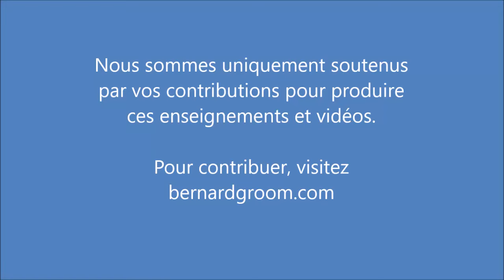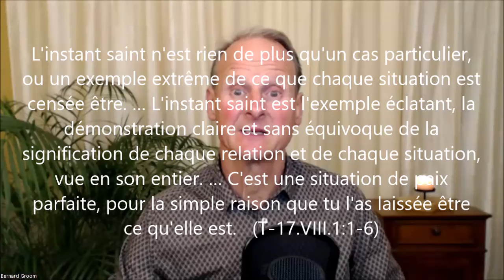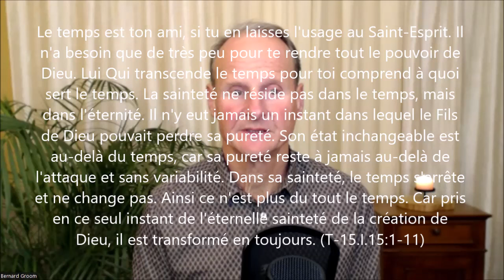Un cours en miracles : (DR10) Éternité - le temps est notre ami, une miniature du Ciel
* Programme "La douceur radicale d'Un cours en miracles", séance 10 :
Au cours de cette séance, nous avons exploré notre rapport au temps. Le Cours nous enseigne que seule l'Eternité est réelle. Ce fait peut apporter beaucoup de paix à notre esprit souvent harcelé par nos obligations très temporelles. L'ego manipule l'expérience que nous faisons du temps pour garder notre attention fixée sur son monde de séparation. Mais, avec de la pratique, nous pouvons entraîner notre esprit à se poser dans l'instant saint et gouter ce que le Cours appelle "une miniature du Ciel".

• AVEC VOTRE SOUTIEN : Ces enseignements et vidéos sont soigneusement préparés et présentés sur la base des contributions des auditeurs. Pour nous soutenir et nous encourager dans ce travail, visitez Nous vous en remercions par avance.

• Séances en direct, ouvertes au public, sur la philosophie non-dualiste "Un cours en miracles", avec Bernard Groom, auteur-conférencier australien.

• Le livre "Un cours en miracles" utilise un langage symbolique pour enseigner une psychologie spirituelle dont le but est la paix intérieure par le pardon authentique.

EXTRAITS DU LIVRE "UN COURS EN MIRACLES" LUS PENDANT CETTE SEANCE
NB: Du fait des limites imposées par YouTube, tous les extraits ne sont pas entièrement retranscrits sur cette page.

L'instant saint est une miniature du Ciel, à toi envoyée du Ciel. (T-17.IV.11)

Peux-tu imaginer ce que cela signifie de n'avoir pas de soucis, pas d'inquiétudes, pas d'anxiétés, mais d'être simplement parfaitement calme et tranquille tout le temps ? Or voilà à quoi sert le temps ; à apprendre cela et rien de plus. (T-15.I.1:1-2)

Le temps est un truc, un tour de main, une vaste illusion où des figures vont et viennent comme par magie. (W-pI.158.4:1-5)

Toi qui crois encore vivre dans le temps et qui ne connais pas qu'il a disparu, le Saint-Esprit te guide encore à (T-26.V.4:1-5)

Ce que Dieu veut pour toi doit être reçu.
C'est ce fait qui démontre que le temps est une illusion. Car le temps te laisse penser que ce que Dieu t'a donné n'est (leçon 136.13)

L'instant saint est le plus utile mécanisme d'apprentissage du Saint-Esprit pour t'enseigner la signification de l'amour.   (T-15.V.1:1)

Le calme et la paix de maintenant t'enveloppent d'une douceur parfaite.  (T-16.VII.6:5)

Il est évident que la perception du temps qu'a le Saint-Esprit est l'exact opposé de celle de l'ego. … ..   (T-13.IV.7:1-7)

L'instant saint est une miniature du Ciel, à toi envoyée du Ciel. C'est aussi un tableau, inséré dans un cadre (du temps). Or si tu acceptes ce don...  (T-17.IV.11:1-8)

Père, comme c'est calme aujourd'hui ! Comme toutes choses tranquillement se mettent en place ! Voici le jour qui a été choisi pour être le moment où j'en viens à comprendre la leçon qui enseigne que je n'ai pas besoin de faire quoi que ce soit. En Toi chaque choix est déjà fait. En Toi chaque conflit a été résolu. En Toi tout ce que j'espère trouver m'est déjà donné. Ta paix est la mienne. Mon coeur est tranquille et mon esprit est au repos. Ton Amour est le Ciel, et Ton Amour est le mien.   (leçon 286)

La condition nécessaire de l'instant saint ne requiert pas que tu n'aies pas de pensées qui ne soient pures. ... (T-15.IV.9:1-10)

Dans l'instant saint, libre du passé, tu vois que l'amour est en toi (T-15.V.9)
Dans l'instant saint tu reconnais l'idée de l'amour en toi,...(T-15.VI.5)

Le but de chaque instant : de n’avoir pas de soucis ou d’anxiétés
Peux-tu imaginer ce que cela ... (T-15.I.1:1-2)

L'instant saint est cet instant-ci et chaque instant. Celui que tu veux pour l'être l'est. Celui que tu ne veux ...(T-15.IV.1:1-9)

L'instant saint n'est rien de plus qu'un cas particulier, ou un exemple extrême de ce que chaque situation ... (T-17.VIII.1:1-6)

Tu peux réclamer l'instant saint quand tu le veux et où tu le veux. Dans ta pratique, (T-15.IV.4:1-7)

Le temps est ton ami, si tu en laisses l'usage au Saint-Esprit. Il n'a besoin que de très peu pour t. (T-15.I.15:1-11)

 Donne l'instant éternel afin que l'éternité soit rappelée à ton souvenir, en cet instant éclatant de parfaite délivrance...  (T-15.I.15:1-11)

Index
00:00 Nous résistons la fin de notre guerre avec Dieu
07:20 Ce que Jésus pense du temps
13:00 Notre rapport inconfortable au temps
17:50 Exercice : Que ressentez-vous en pensant au temps, détente ou stress ?
25:25 La théorie de l’espace-temps selon le Cours : deux forces puissantes
37:25 L’instant saint et l’éternité
42:10 Méditation : accepter l’éternel
49:50 Des solutions pratiques à notre difficulté
59:20 Le temps comme un ami